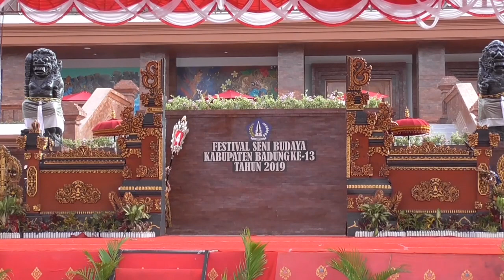Juara 1 Lomba Baleganjur Puspem Badung 2019